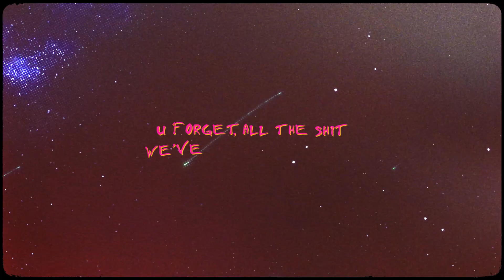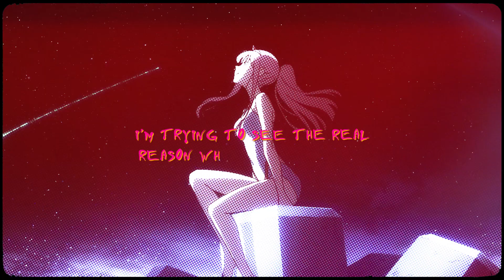REMEDY x Keiichi x Dan Dipso - Die With Me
🎬 Anime - DARLING in the FRANXX (AMV)

☣️ AMV Editor: aeron

XXXTENTACION AMV
Anime Music Video
Zero Two AMV
Zero Two Hiro
DARLING in the FRANXX ft XXXTENTACION
Аниме клип
Милый во Франксе АМВ
Triumph
002
Scroll edit
Toxic AMV